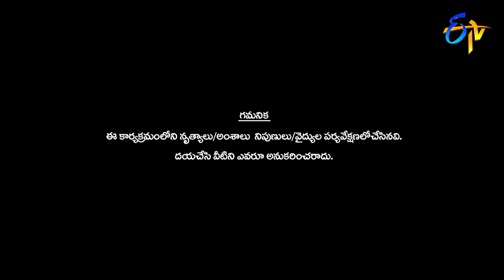Sivamani Performance | Dhee Champions | 30th September 2020 | ETV Telugu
Contestant Sivamani performs to a heart-touching concept and entertains the judges with his performance.